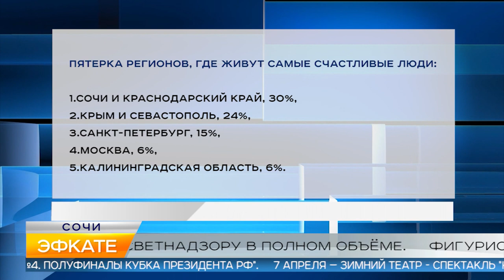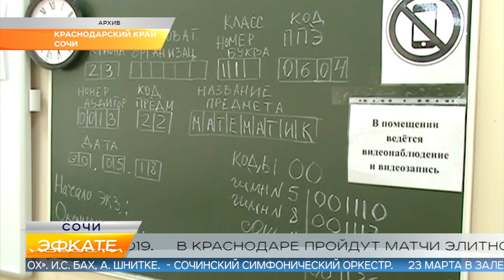Новости Сочи (Эфкате РЕН REN TV) Выпуск от 20.03.2019